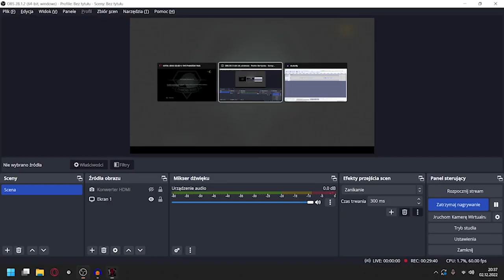Zagrajmy w Metal Gear Solid V The Phantom Pain odc 22 - Karawana Zdrajców [Napisy PL]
W tym odcinku kończymy E16 A1 pt. "Karawana Zdrajców".